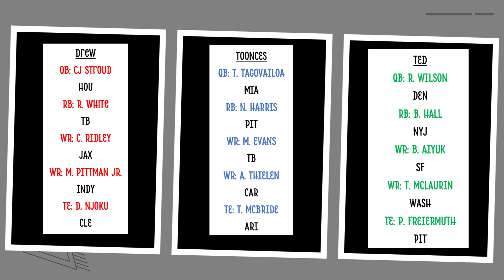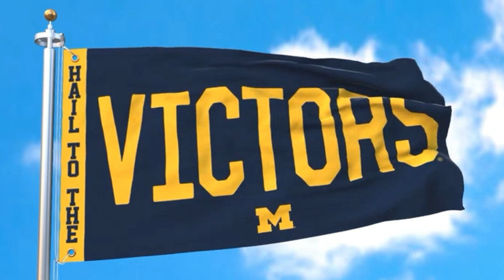MINNESOTA VIKINGS Bye Week * Nobody Cares About Your Fantasy Team PICKS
Three crazy guys discuss the Minnesota Vikings, football, music, movies, and anything else they want ~ SKOL!